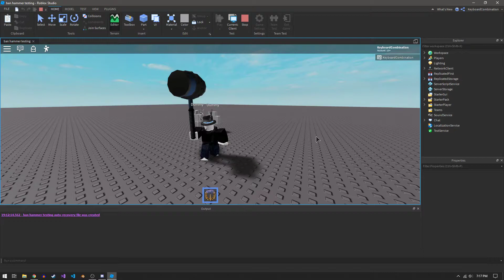ban hammer in action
haha you found the link from my website didnt you